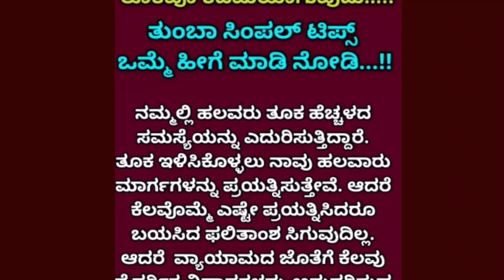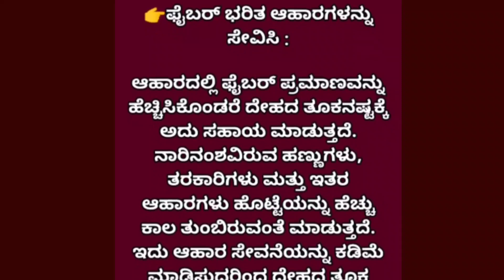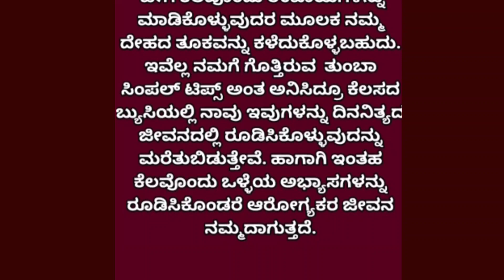ಹೊಟ್ಟೆಯ ಕೊಬ್ಬು ಕರಗ್ಲಿಕ್ಕೆ ಈ ಕೆಲವು ಸಿಂಪಲ್ ಟಿಪ್ಸ್ ಫಾಲೋ ಮಾಡಿ|Health tips|Motivational video Kannada